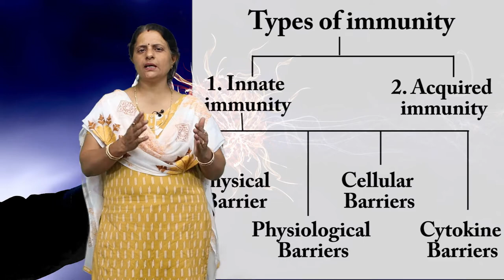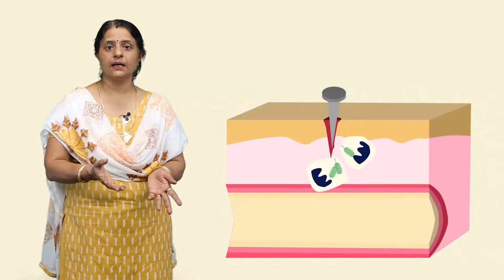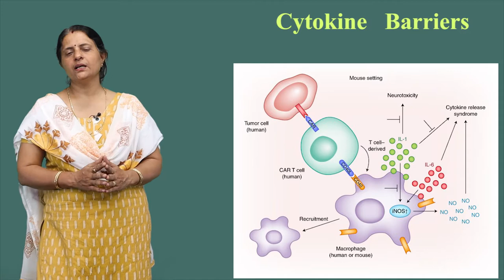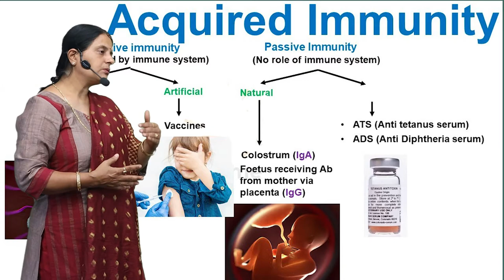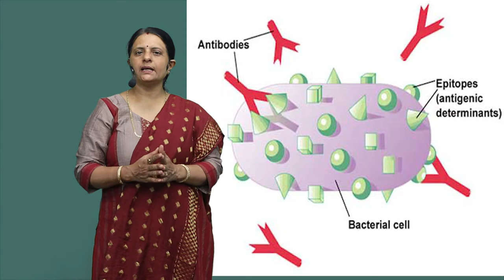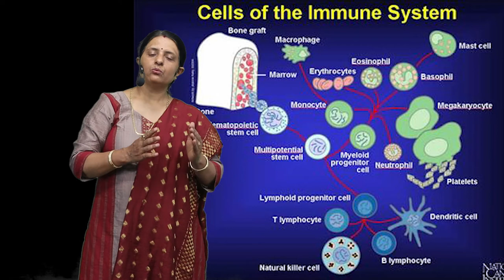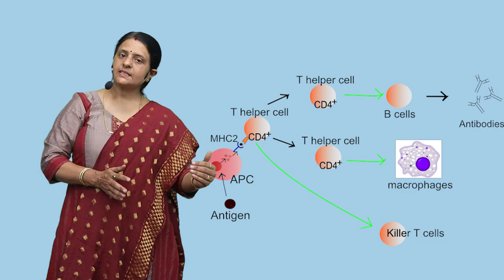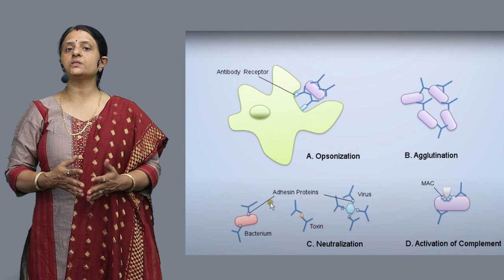CLASS 12th BIOLOGY | CHAPTER 8 | HUMAN HEALTH AND DISEASE